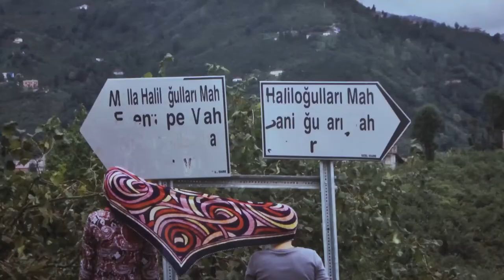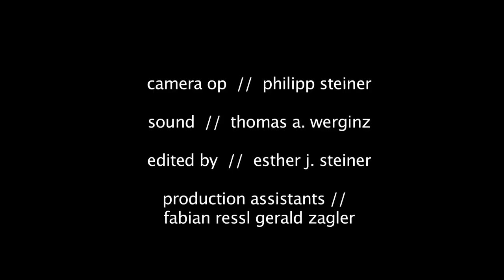Interview with gallerist Thaddaeus Ropac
Interview with Austrian gallerist Thaddaeus Ropac at VIENNAFAIR